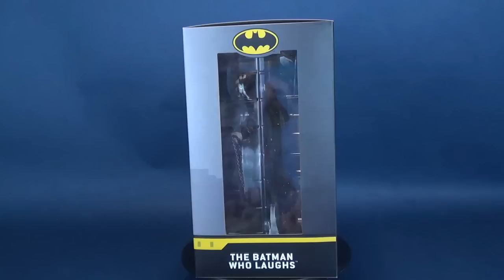Diamond Select Batman Who Laughs Gallery Statue Review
Here’s your look at the Diamond Select Batman Who Laughs Gallery Statue!

Want to send a Letter or something to be Reviewed? Send your Snail Mail to The Review Spot Fan Address!

6975 Meadowvale Town Centre Circle
Suite #196
Mississauga, Ontario
Canada
L5N 2V7